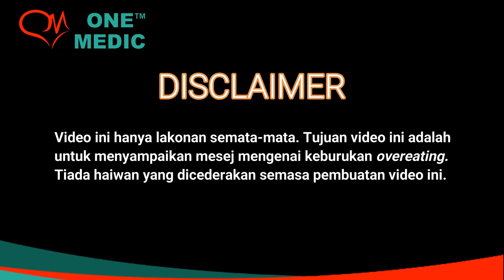Oh My God. Dr. One Medic buat Mukbang?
Klinik Keluarga One Medic merupakan klinik 24 jam terkemuka di seluruh Melaka. Kami menyediakan perkhidmatan perubatan dan penjagaan kesihatan yang komprehensif.

✅ 𝐁𝐮𝐤𝐢𝐭 𝐁𝐞𝐫𝐮𝐚𝐧𝐠
✅ 𝐁𝐚𝐜𝐡𝐚𝐧𝐠
✅ 𝐓𝐚𝐧𝐠𝐠𝐚 𝐁𝐚𝐭𝐮
✅ 𝐀𝐥𝐨𝐫 𝐆𝐚𝐣𝐚𝐡
✅ 𝐉𝐚𝐬𝐢𝐧
✅ 𝐃𝐮𝐲𝐨𝐧𝐠 (𝐚𝐤𝐚𝐧 𝐝𝐢𝐛𝐮𝐤𝐚)

Klinik Keluarga One Medic menyediakan pelbagai perkhidmat kesihatan seperti ultrasound scan (2D/4D/detail scan), pemeriksaan jantung, scan jantung (echocardiography), X-ray, pemeriksaan darah, khatan, vaksinasi, pemeriksaan kesihatan dan banyak lagi.

Untuk sebarang pertanyaan, boleh hubungi kami di talian 👇🏻

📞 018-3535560